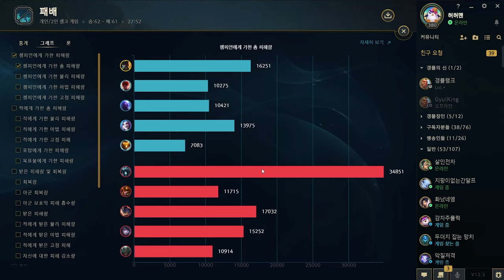이석희님과 진짜 "딱콩" 대결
생방송은 트위치에서 진행합니다
채널에 가입하여 혜택을 누려보세요.
풀영상 및 매주 관전강의를 진행해요!